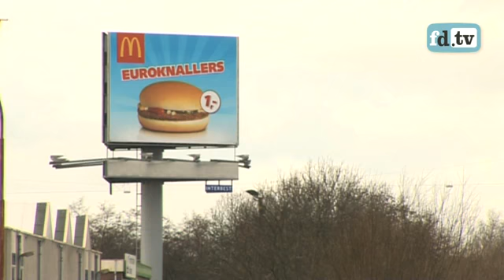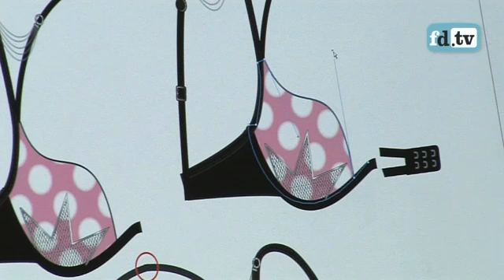Marketinggeweld bezorgt Sapph snel succes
Lingeriemerk Sapph bestaat nog maar sinds 2007. Het Nederlandse bedrijf dankt zijn snelle succes aan een brutale marketingtactiek